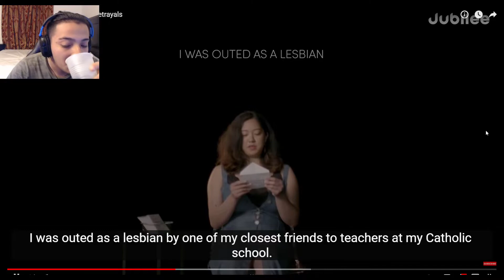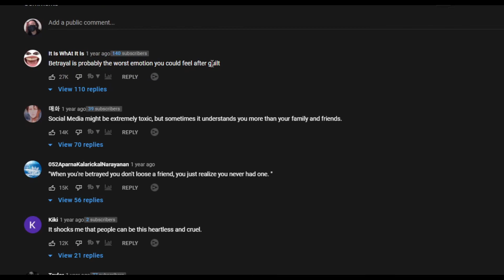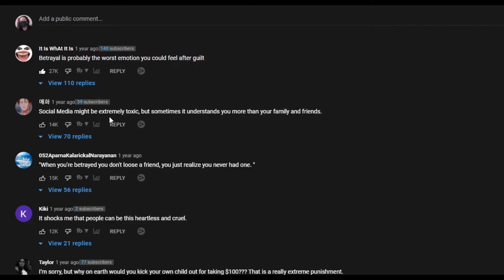They Read Strangers Deepest Betrayals (Reaction)